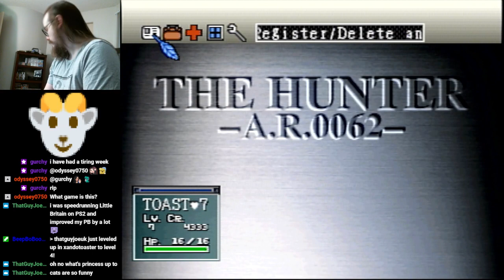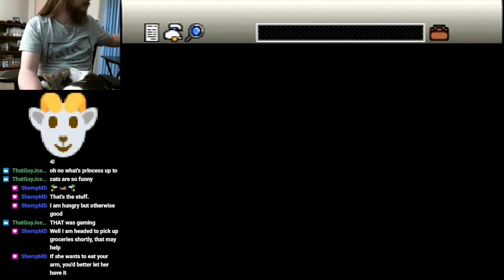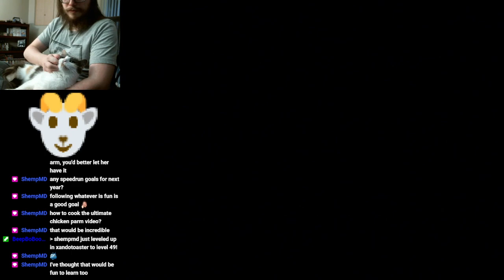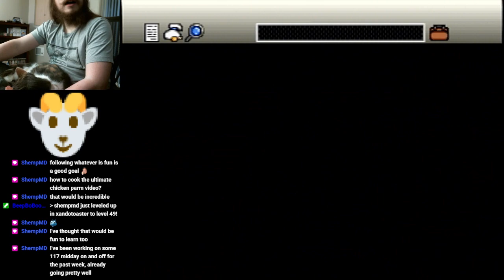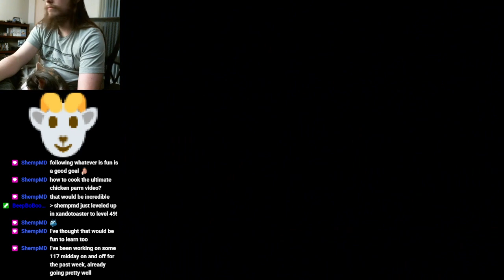[Stream Upload] Battle Hunter - First Playthrough - Pt 6 (29-12-2023)